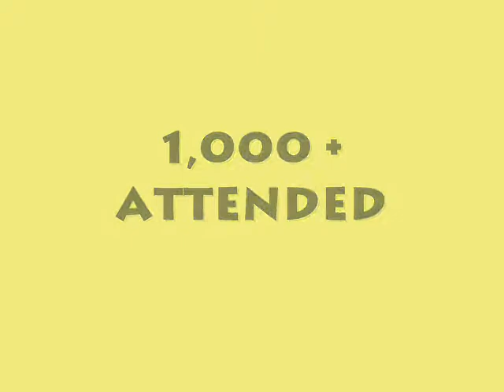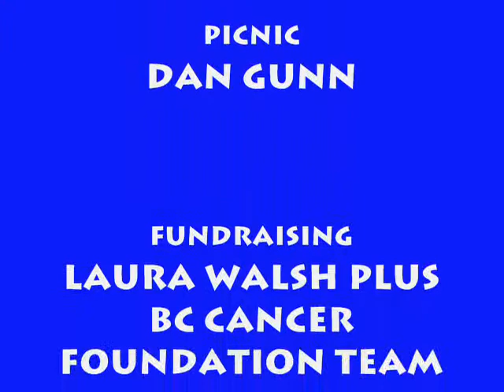Canary Derby - 2007 Race Day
Video from the 2nd Annual Canary Soap Box Derby, raising funds for research into the early detection of cancer.